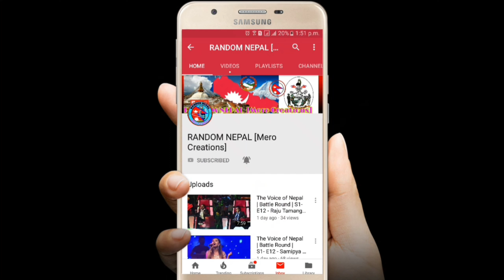Finland 🇫🇮 Travel Vlog Part-7 Day By Day Train 🚆 Travelling Work Day Video for my YouTube Family 😊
Using of this video on other channels without prior permission will be strictly prohibited. Connect With RANDOM NEPAL [Mero Creations]